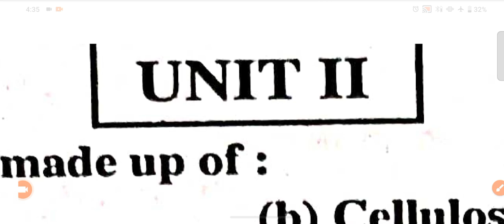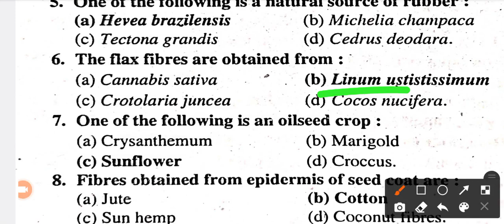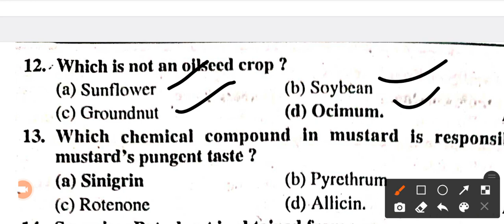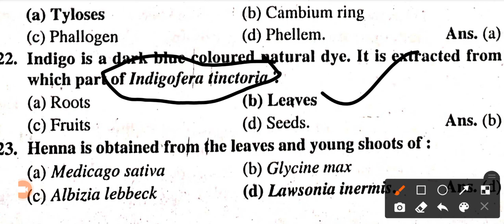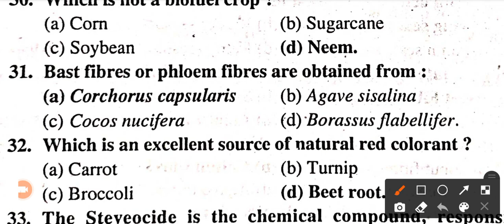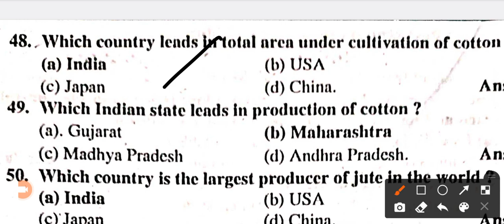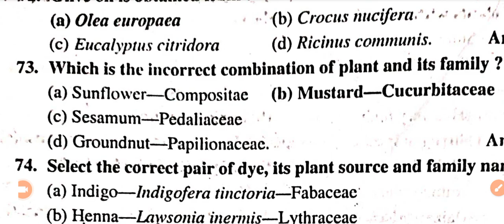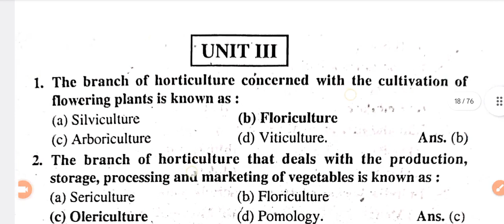imp MCQs BSC 4th Sem Botany for All University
imp MCQs BSC 4th Sem Botany for All University @bscbiowallah
important MCQs bsc 4th sem
important MCQs bsc 4th sem botany
important MCQs bsc 4th sem zoology
bsc 4th Sem Botany MCQ
bsc 4th Sem zoology MCQ
bsc 4th Sem zoology MCQs
bsc 4th Sem Botany MCQs
bsc 4th Sem zoology important MCQs
bsc 4th Sem botany important MCQs
Bsc 4th sem zoology imp questions
Bsc 4th sem botany imp questions
Bsc 2nd year zoology imp questions
Bsc 2nd year botany imp questions
Bsc 1st year zoology imp questions
Bsc 3rd year zoology imp questions
Bsc 1st year botany imp questions
Bsc 3rd year botany imp questions
Bsc 3rd sem zoology imp questions
Bsc 3rd sem botany imp questions
Bsc 2nd sem zoology imp questions
Bsc 2nd sem botany imp questions
Bsc 1st sem zoology imp questions
Bsc 1st sem botany imp questions
Bsc 6th sem zoology imp questions
Bsc 6th  sem botany imp question
Bsc 5th sem zoology imp questions
Bsc 5th sem botany imp questions
bsc 3rd Sem Botany important MCQs
bsc 3rd Sem zoology important MCQs
bsc 2nd Sem Botany important MCQs
bsc 2nd Sem zoology important MCQs
bsc 1st Sem Botany important MCQs
bsc 1st Sem zoology important MCQs
bsc 5th Sem Botany important MCQs
bsc 5th Sem zoology important MCQs
bsc 6th Sem Botany important MCQs
bsc 6th Sem zoology important MCQs

IMPORTANT VIDEO'S

⭐WhatsApp Groups ⭐

plant tissue culture csir net
tissue system in plants bsc
introduction to ecology bsc 1st year
plant breeding bsc agriculture
transcription of dna in prokaryote
best biology teacher on youtube
biology molecular basis of inheritance class 12
cell biology important topics for csir net
mutation by bansal biology
central dogma in bioinformatics
bsc 2nd year zoology 1st paper unit 1
specialised cells gcse biology
transcription unit and the gene class 12
morphology of cockroach
t cell activation and differentiation
lysogenic conversion microbiology
computer class 2 chapter 1
intro to biology